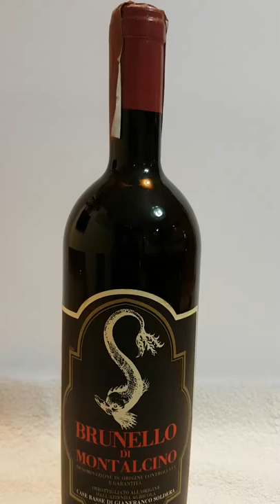Brunello di Montalcino Gianfranco Soldera 1980 - Plug/capsule test!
This ultra rare bottle is for sale.

No problem to ship in EU and worldwide.